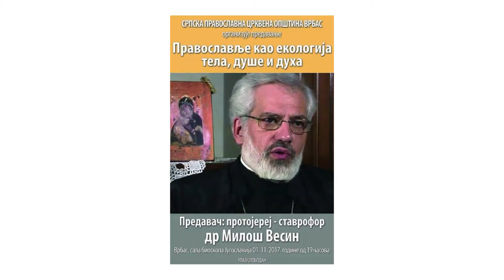СРПСКА ПРАВОСЛАВНА ОПШТИНА ВРБАС - др МИЛОШ ВЕСИН